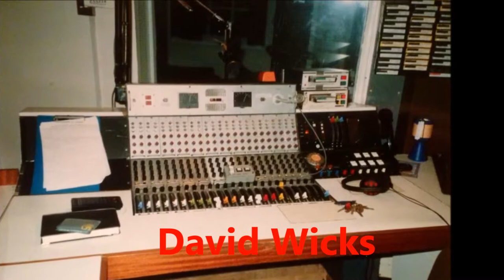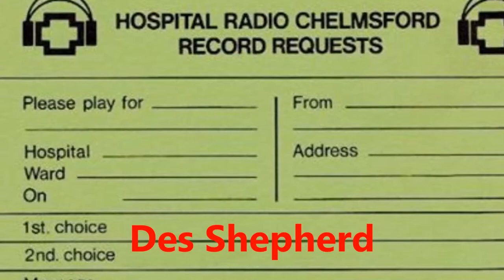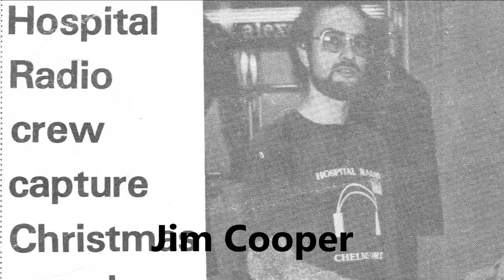HRC 1980's & 90's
In 2014 Hospital Radio Chelmsford celebrated its 50th anniversary.  To celebrate we pulled together pictures and clips from the era.